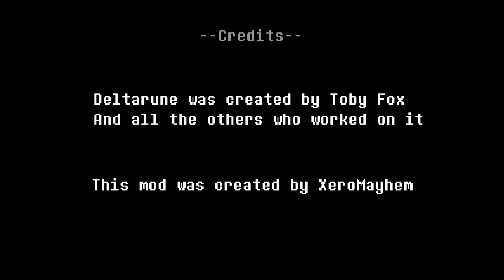Deltarune: The Mirror Intro Segment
Here's a fangame I'm working on from scratch in Gamemaker. I worked really hard on this and would love to hear your critisms about it; the cutscenes sound effects and so on. Also the Mirror Enemy having Kris's sprite is a placeholder and so is the music because I can't make any.

This is how I have it planned out so far(minus attack patterns):

Pre-Battle
Kris, Susie and Ralsei find a Grand Mirror. Kris reaches out to it and it shatters. Kris jumps into the empty space left. When falling the bits resonate with Kris. After landing, Kris slides away from the mirror ready to battle. The mirror had taken the form of Kris.

Attacks
Mirror will attack with variations of old attacks and with their own new attacks. Like how Jevil uses a faster version of Ruddin attacks.

Actions
Check - Mirror YOUR AT YOUR DF - It's only you.
K-Power - X-Slash 25% TP
S-Power - Rude Buster 50% TP
R-Power - Heal Prayer 32% TP
N-Power - Ice Shock 16% TP

Post-Battle
When The Mirror HP is 0, it will fall, and break. You will receive the 'Shadow Crystal' and the 'Mirror Shard'. You can't get back to Susie, and Ralsei. The 'Mirror Shard' trembles and the mirror appears. You walk through, back to Susie and Ralsei.

--Timestamps--
0:00 Titlse Screen
0:15 Overworld
0:34 Cutscene